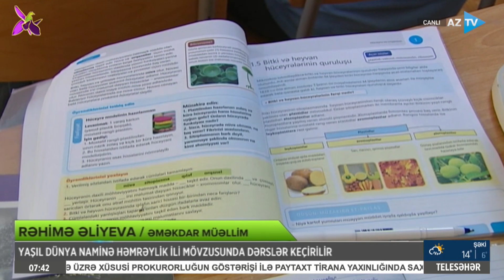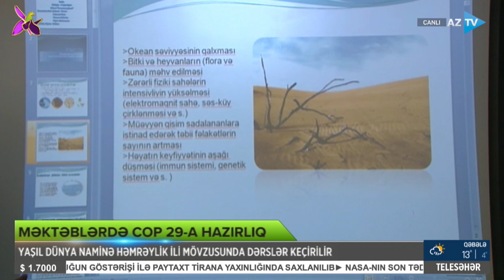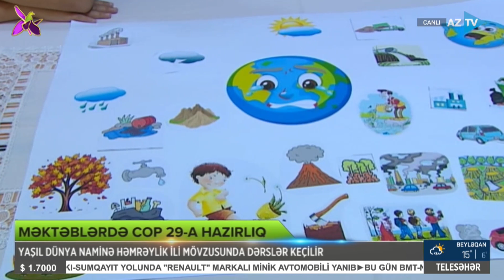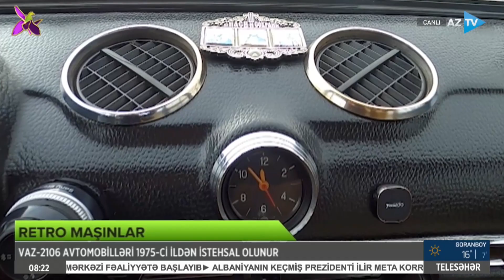Reseptsiz qəbul olunan dərmanlar hansı fəsadlara səbəb ola bilər? | TELESƏHƏR – 22.10.2024